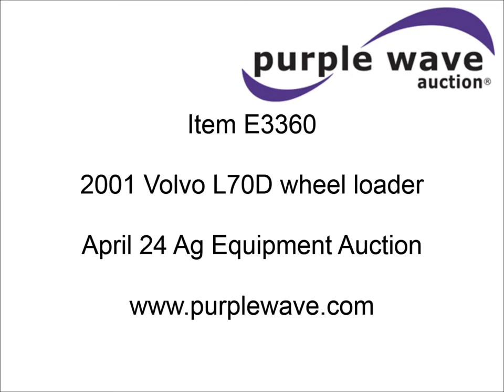2001 Volvo L70D wheel loader for sale | sold at auction April 24, 2013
2001 Volvo L70D wheel loader
23,398 hours on meter
Six cylinder diesel engine
Engine overhauled at 17,632 hours
Four speed powershift transmission
Shuttle shift on column
Four wheel drive
Enclosed cab
AC and heat
Suspension seat
Work lights
Quick attach loader
102" W bucket
Bolt-on edge, no edge included
Two lever loader control
Rear pin hitch
20.5R25 tires
One tire recently replaced
24,229 lbs. base operating weight
Service records on file
Serial L70DV18274
Additional images forthcoming

It was located in St. John, KS, and we sold it to the highest bidder for $34,100.